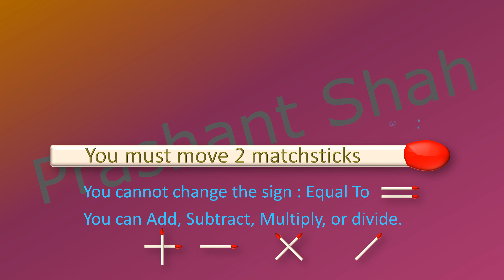8+2=5 Move 2 Matchsticks